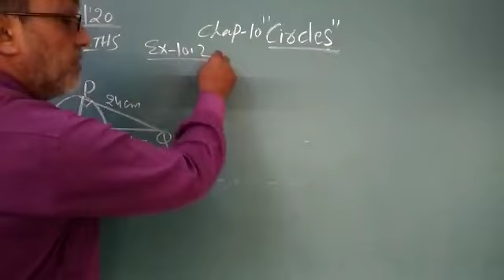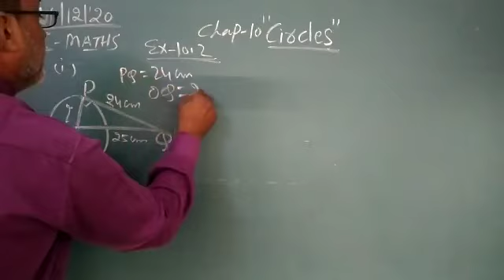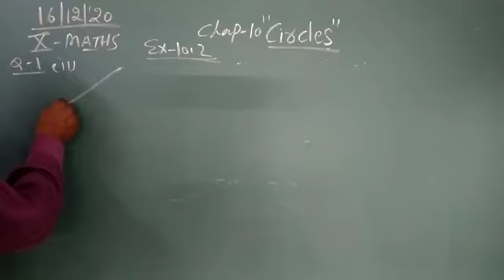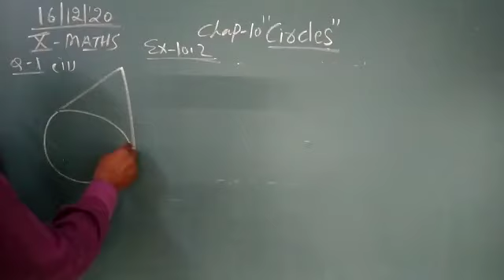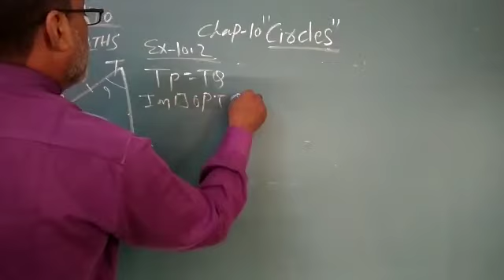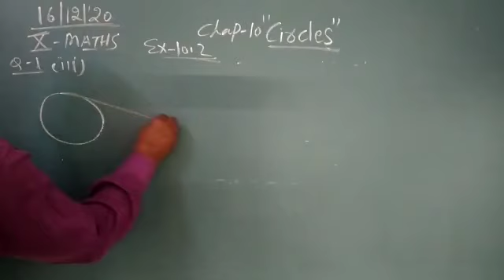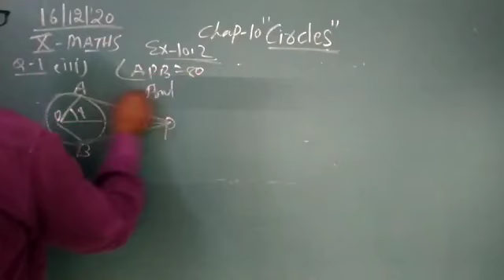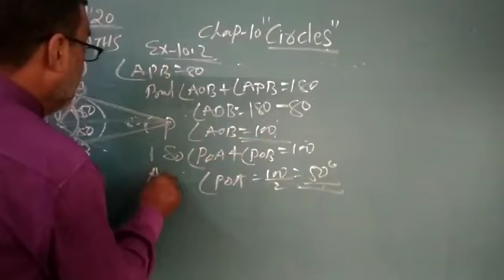std 10 Maths ch no 10 Circles Ex no 10 2 Example no 1,2 & 3